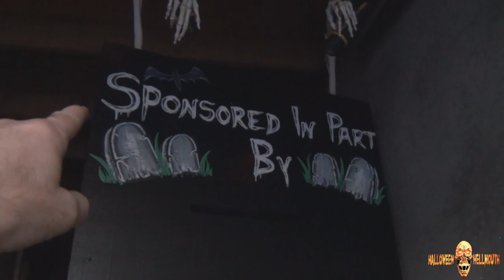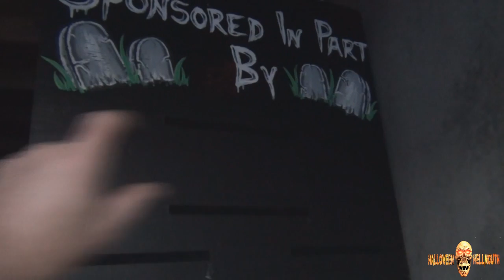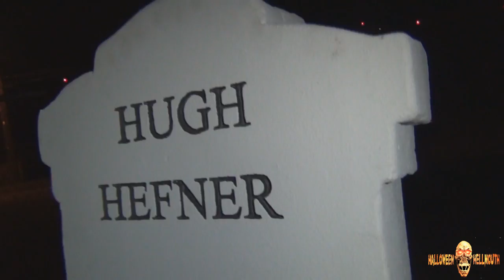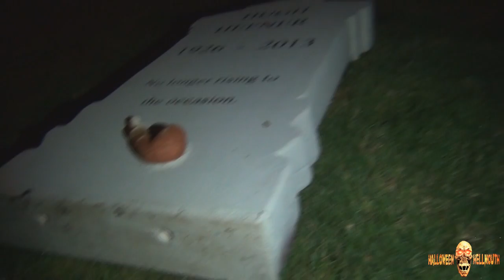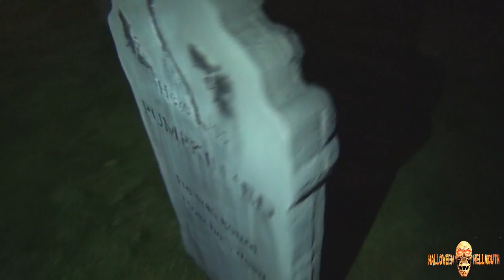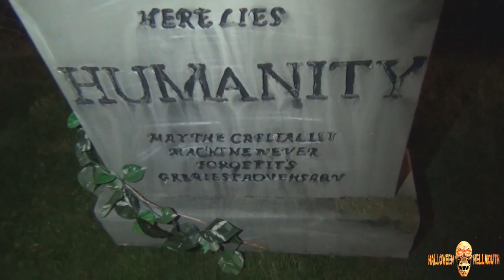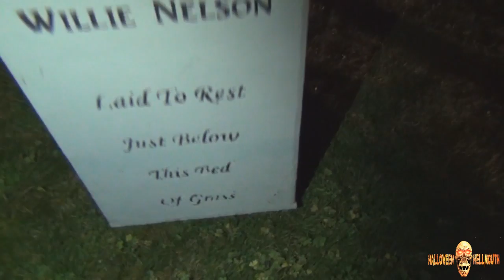Hellmouth Vlog 10.02.14 [Day 1432] - Troy Whacks Himself!!